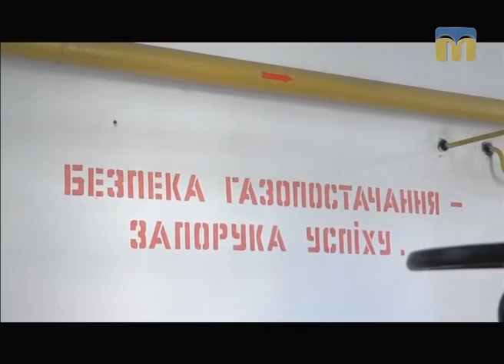ТНМ — сюжет - Із першого квітня жителі Миколаєва отримуватимуть нові платіжки за газ